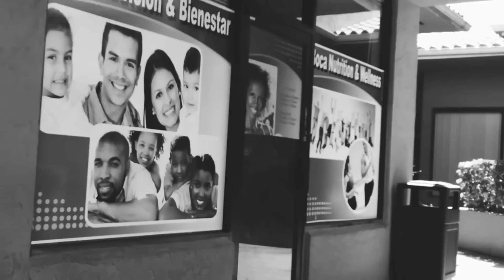BLACK GUY REACTS TO: MOBB - '붐벼(FULL HOUSE)' M/V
--MY EQUIPMENT--
Vlog Camera
My Laptop
My Microphone
My Editing Software